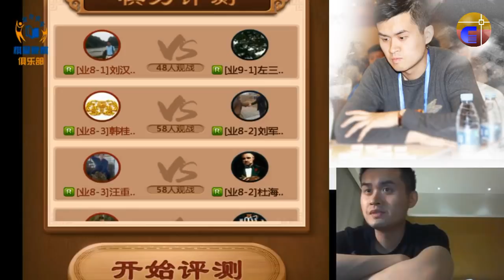Vương Thiên Nhất đánh cờ online | 28/4 | Phế mã phá pháo đầu mã đội và...